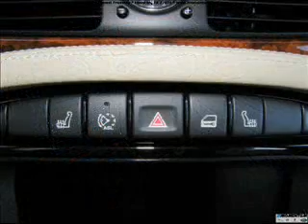2006 Jaguar Super V8 Houston Texas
2006 Jaguar XJ8 Super V8 available from Momentum Jaguar. Racing Green with champagne interior. Premium sound, xenons, navigation, heated front and rear seats, rear entertainment and adaptive cruise control P6TG50275. for details and availability.